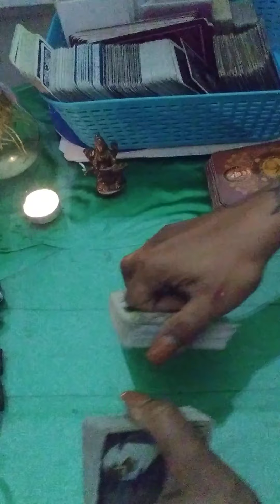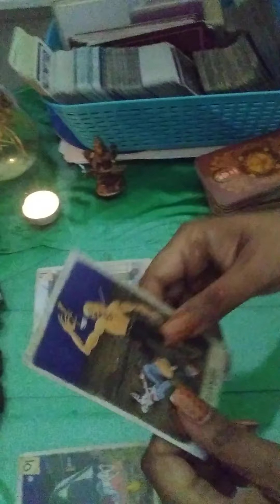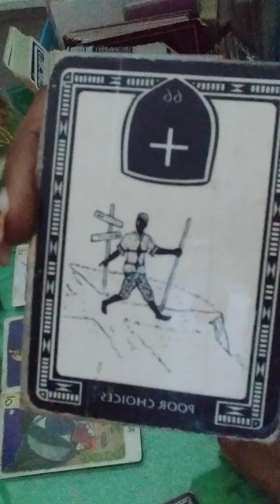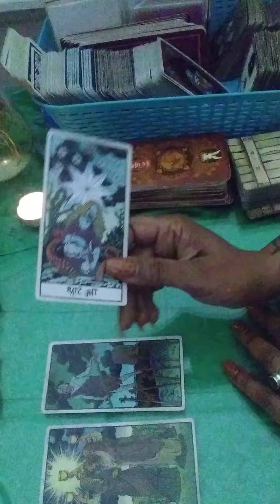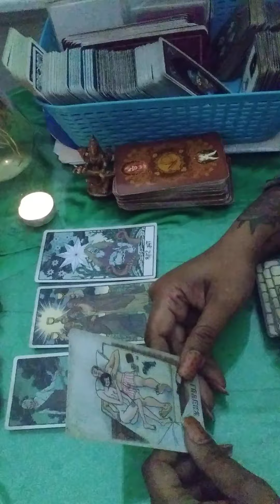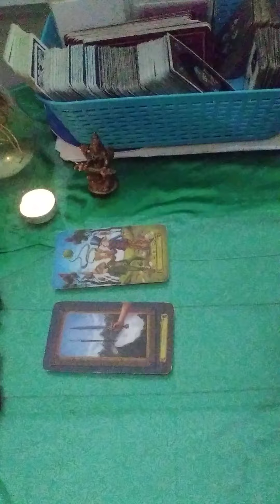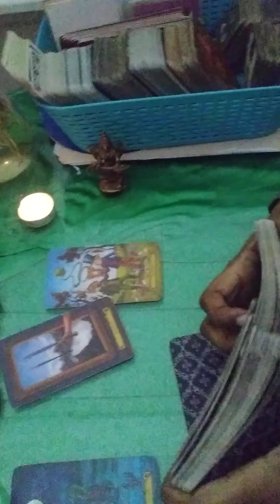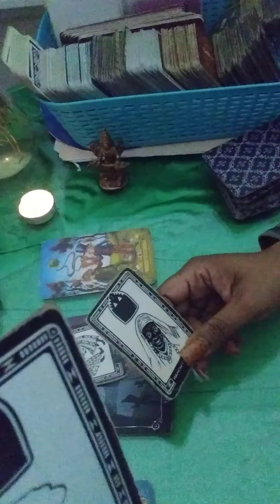UPDATE Taylour Young, Lauren Smith Fields, and Lina Khil Tarot Read.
I use several decks among them is the Ink & Intuition deck, The Spider Tikar deck, The Unicorn Oracle ,Romance Angels deck, Tarot in Wonderland by Barbara Moore. The Alice in Wonderland Oracle by Lucy Cavendish . The Enchanted Lenormand ,.Omegaland Deck and The Movie tarot, and The Beauty of Horror- Fear your Future by Alan Robert. ⛳🎯⛳⛳ When I ask Spirit to move away. It goes above the city or state to scan for energy. Also when we leave away from the time or date Spirit defaults to the present, unless directed other wise. It's like remote viewing but with Tarot Cards... it's spiritual sharades*.